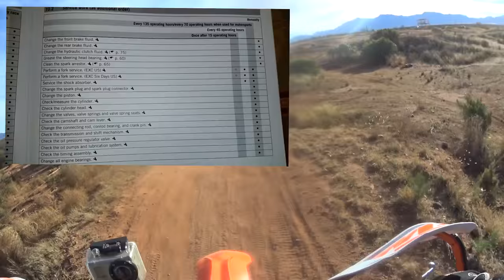2016 KTM 500 EXC review (@25 Hrs)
Here I review the bike and answer some viewer questions while riding the MX track.